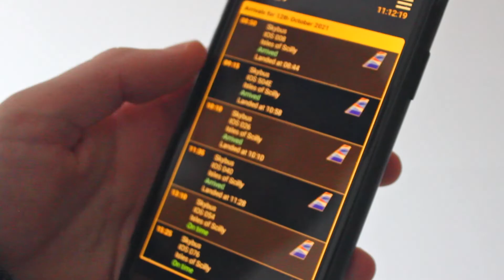OnlineFlightBoard with Skybus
OnlineFlightBoard is proud to be the provider of flight information for Skybus - the only year-round scheduled airline service to the beautiful Isles of Scilly.